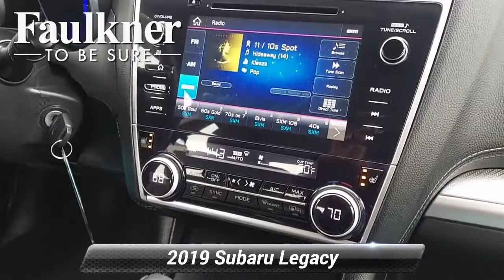Certified 2019 Subaru Legacy Premium, Bethlehem, PA K3017583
Priced below KBB Fair Purchase Price! Clean CARFAX. CARFAX One-Owner. Certified. Magnetite Gray Metallic 2019 Subaru Legacy 2.5i Premium AWD CVT Lineartronic 2.5L 4-Cylinder DOHC 16VOdometer is 9660 miles below market average! 25/34 City/Highway MPGSubaru Certified Pre-Owned Details:* Vehicle History* Transferable Warranty* SiriusXM 3-Month trial subscription, $500 Owner Loyalty coupon & 1 year trial subscription to STARLINK* Warranty Deductible: $0* Roadside Assistance* 152 Point Inspection* Powertrain Limited Warranty: 84 Month/100,000 Mile (whichever comes first) from original in-service dateAwards:* 2019 KBB.com 10 Best All-Wheel-Drive Vehicles Under $30,000 * 2019 KBB.com Best Resale Value Awards * 2019 KBB.com 10 Best Sedans Under $30,000 * 2019 KBB.com 5-Year Cost to Own Awards * 2019 KBB.com Brand Image Awards

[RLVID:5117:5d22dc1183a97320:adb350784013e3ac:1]